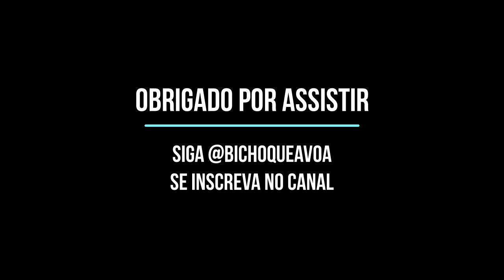Mini-férias em São Miguel dos Milagres, Praia do Gunga, Praia do Francês e Maceió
Viajamos durante cinco dias e aproveitamos para fazer alguns vídeos em nossos destinos.

Passamos por São Miguel dos Milagres, Praia do Gunga, Praia do Francês e Maceió, em Alagoas.

Nossas acomodações foram em São Miguel dos Milagres e Maceió, pelo @bookingcom

Em São Miguel dos Milagres fizemos o passeio de jangada até a piscina natural do Toque e visitamos um receptivo;

Na Praia do Gunga optamos por subir no mirante e fazer o passeio de quadriciclo;

Uma breve parada na Praia do Francês para um passeio e um sorvetinho para amenizar o calor;

Por fim, em Maceió, aproveitamos para conhecer o Farol da Ponta Verde e o Marco dos Corais.

Espero que tenham gostado do conteúdo ;)

Ah, não deixem de seguir o @bichoqueavoa no instagram